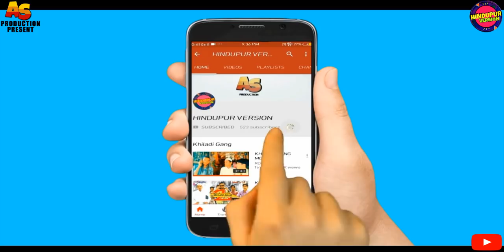Funny Bike Scenes || Hyderabadi Comedy || Hindupur Version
As production present
Funny bike scenes

Main cast : Arfath saifulla Inam Adam Zabi Irfan

Facebook ids
Arfath Ali syed
Shaik saifulla
Inam Shaik
Addam basha
Abdul Irfan
Zabi Zabi

Facebook page hindupur version
Like this page

Click this link and join hindupurversion what's app group

Bye. 👋